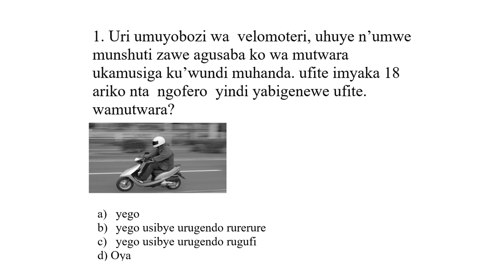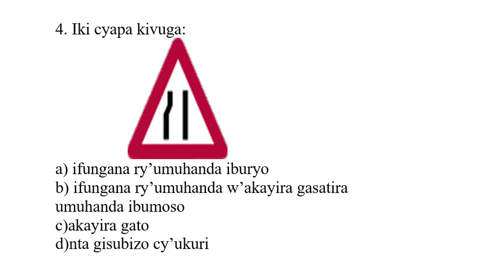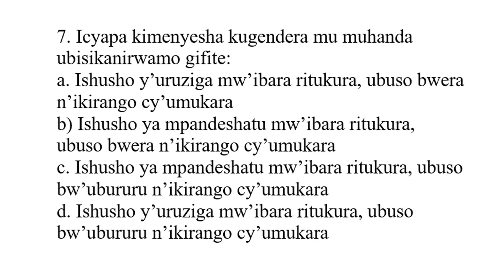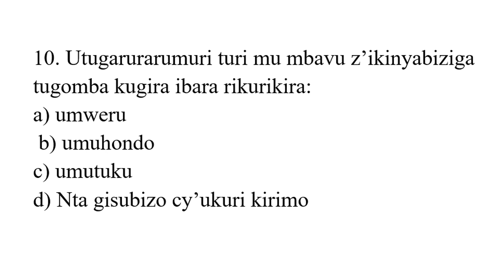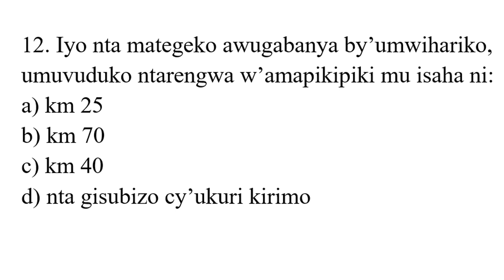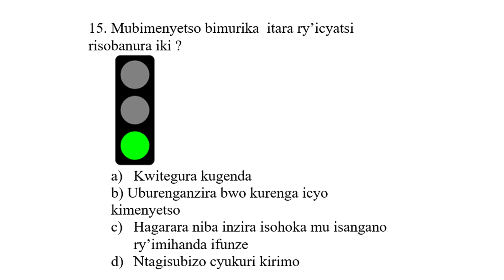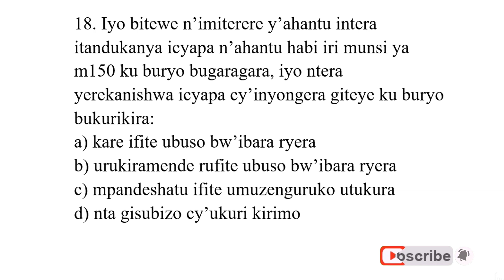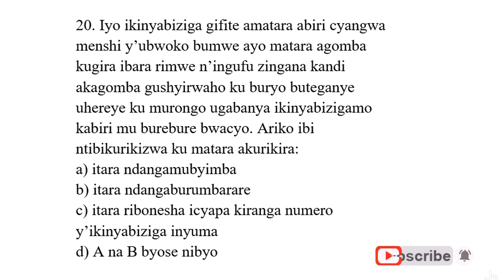IKIZAMEKIZACYANE KIGIYEKUDUFASHA KUMENYANEZA AMATEGEKO TUBASHE GUTSINDA IBIZAME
kwiga neza ni ugutsinda ibizamini